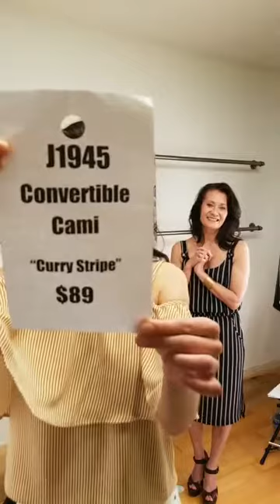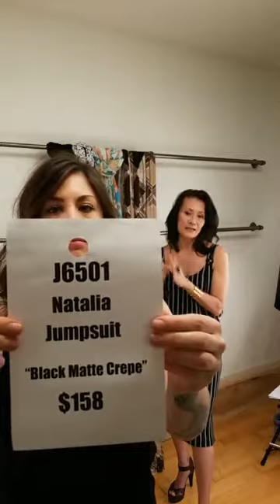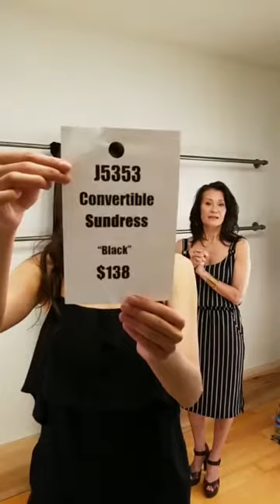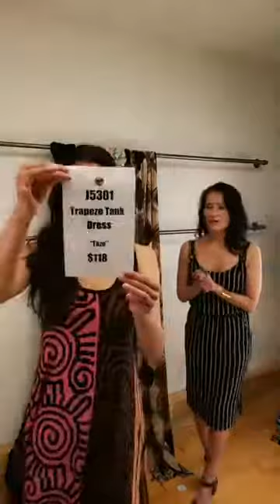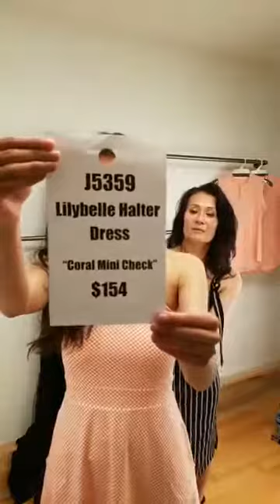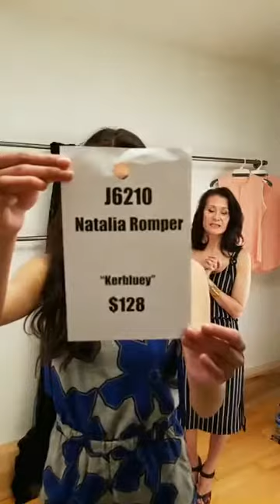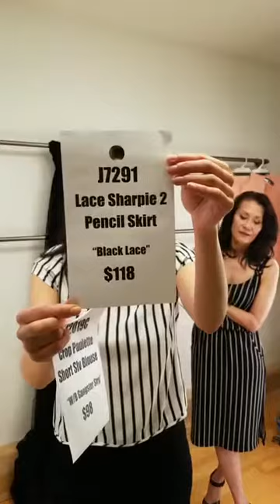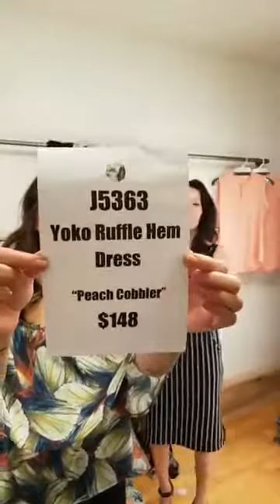KOKOON Facebook Live Few Of A Kind Show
Laine reveals the results of the "mystery box" fabric challenge and many other 'Few of A kind' limited edition designs available during this Facebook Live show!